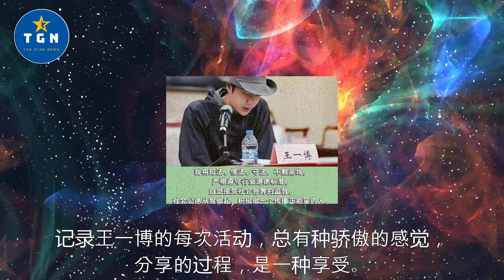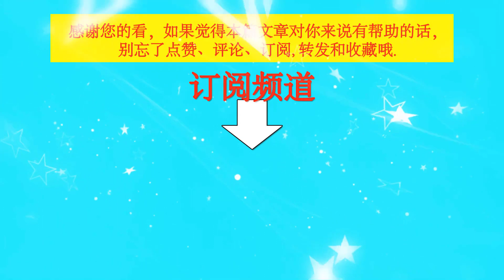王一博，主流圈里的香饽饽，佳作频出是底气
王一博，主流圈里的香饽饽，佳作频出是底气  | TGN Star News